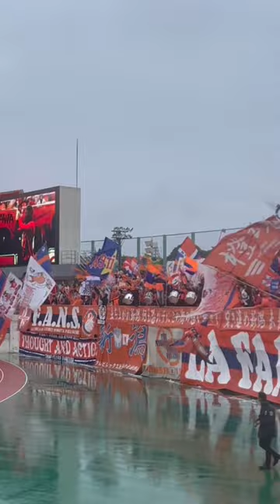アルビレックス新潟 浦和レッズ戦 小島チャント